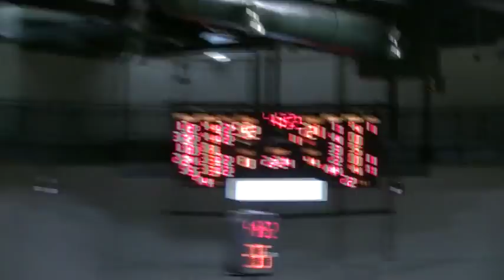Protect the Shooter51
On this play, the defender jumps vertically to protect the rim.  The offensive player jumps into the defender and then bounces off him. What does the defender do wrong?  Nothing.  The center official makes this call on the run.  The Lead official is on the endline and is ready to accept the play.  Trust your partners and try to avoid making calls while on the run when possible.